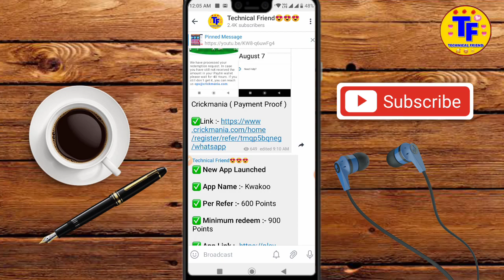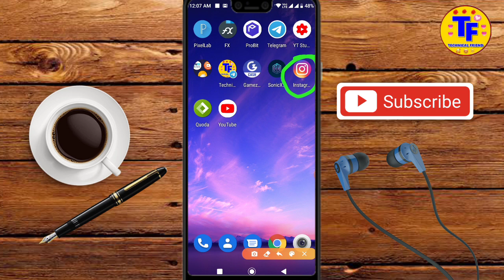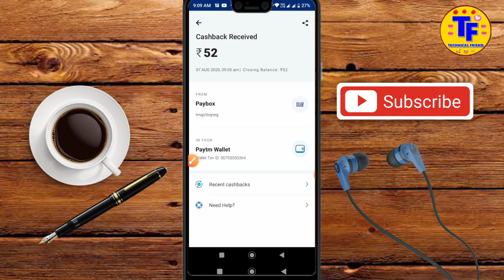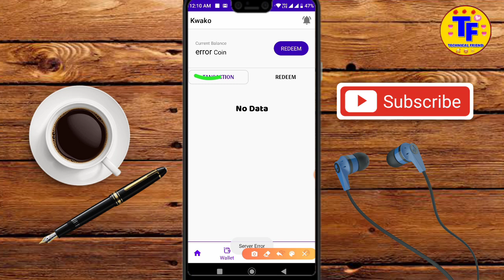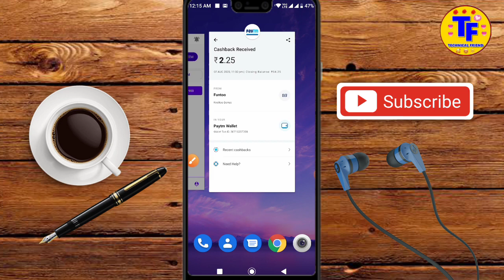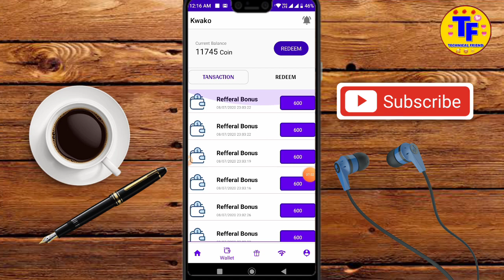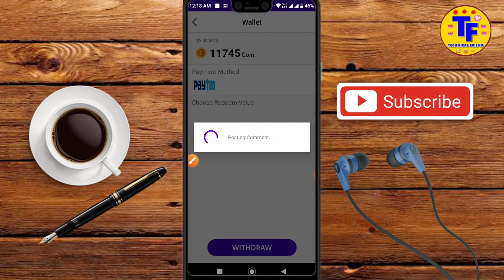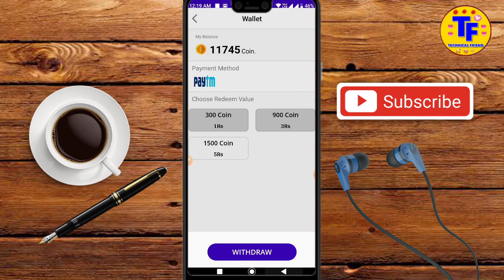Refer Bypass Trick Instant Payment | Instant Paytm Cash | Technical Friend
₹50+₹50 Paytm Cash Earning App :-

₹500+₹500 Paytm Cash Earning App:-

Refer Code :-  fvfzvfl

COVERED TOPICS:-

1. Technical Friend
2. Technical friend
3. technical friend
4. technicalfriend
7. instant paytm cash giving apps
8. Instant Paytm Cash
9. free paytm cash tricks 2020
10. Paytm Cash
11. free paytm cash tricks
12. usa number refer bypass script
13. usa number refer bypass trick
15. free paytm cash code
16. free paytm cash tricks
17. unlimited paytm cash earning app
18. unlimited paytm cash earning trick
29. unlimited paytm cash earn
20. paytm cash earning apps
22. refer bypass
23. paytm cashback
24. paytm cash earning games
25. paytm cash earning
26. refer bypass trick
27. refer bypass trick app
28. refer bypass script
29. refer bypass
30. refer bypass trick instant payment
31. refer bypass earning app
32. refer bypass app
33. refer and earn paytm cash
34. winzo gold hack
36. self earning app instant payment
37. maha loot earning app
38. usa number otp bypass app
39. Usa Number Refer Bypass Trick
40. Refer Bypass Trick Instant Payment
41. Unlimited Paytm Cash Earn
42.Refer Bypass Script
43. Paytm Cash Game
44. Refer Bypass

This Tags Use In Video !! :-

technical friend , Technical friend, self earning app for paytm,best self earning app 2020,best self earning app instant payments 2020,
today self earning app,today best self earning app,new paytm cash earning app,today new paytm cash earning app,paytm cash earning app,
best paytm cash earning app,unlimited self earning app,

mpl, Mpl Pro App, Battel Won Tricks, Only In 5 second, ,
2019 New Unlimited Tricks, New Mpl Mod apk, Google Tricks, Mpl Pro App All Battle Won Trick Only In 5 second 2019 New Unlimited Tricks ,
 New Mpl Mod apk, Mpl Pro App Battel Won Tricks 2019 New Unlimited Tricks, 1st Rank Trick, Mpl Pro App 1st Rank Trick Free, 2019 New Game,

Winzo Gold app, Winzo Gold app 2019 New Game Unlimited Trick, Cash Bonus Withdrow Trick,
 Winzo Gold Cash Bonus Withdrow Trick, Winzo Gold Mod apk, winzo gold app se paise kaise kamaye, winzo gold mod apk download,
winzo gold mod apk latest version, winzo gold payment proof, winzo gold trick, winzo gold app customer care number, winzo gold app new version download,
winzo gold app old version, winzo gold app ka baap, winzo gold app kya hai, winzo gold app ko kaise kare

Video buddy online, Video buddy online refer Video buddy refer bye pass,
 Video buddy otp bye pass, Video buddy, Videobuddy hatrick, Video buddy refer,
Videobuddy app unlimited reffer trick, Videobuddy app unlimited trick, Videobuddyappreffertrick,
Video buddy app unlimited trick, Videobuddyunlimitedtrick,Video Buddy Trick, Video Buddy app Hak,
How To hak Video Buddy App, Video Buddy App Trick, Video Buddy Unlimited Earning Trick, Trick To Get Video Buddy, Video Buddy Online Tricks,
 Unlimited Refer Trick,PAYTM UPI OFFER, Paytm upi offer cashback, Paytm upi offer 10 pe 100, Paytm upi offer earn 3000 rs., Paytm upi offer hack 2018,
 PAYTM upi offer biggest bug, Paytm upi offer cashback without sending money, Paytm upi Cashback without money, Paytm upi offer bug, Paytm upi offers 2018,
 Paytn upi se paise kaise kamaye, Paytm, Paytm cashback offer, Paytm add MONEY offer, Paytm new PROMO cod, Sharkid Unlimited Trick, paytm Unlimited cas,
paytm cash earning apps,refer earning app,new earning app 2019